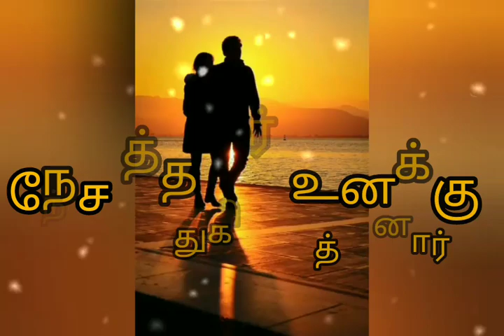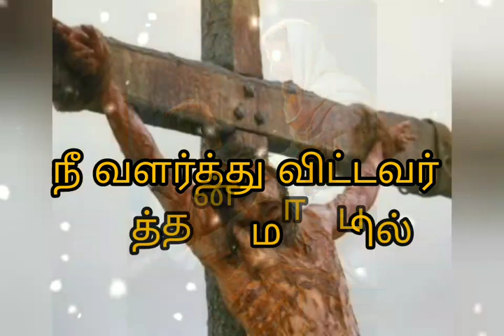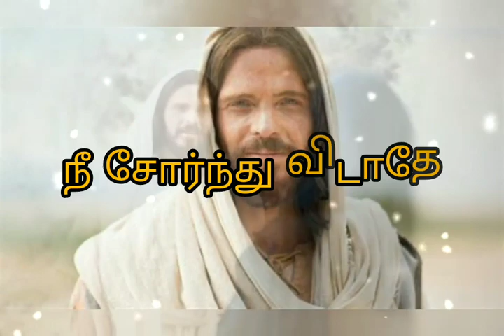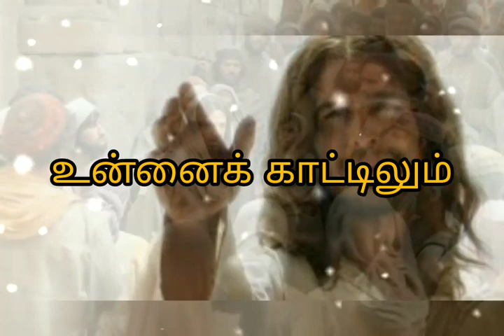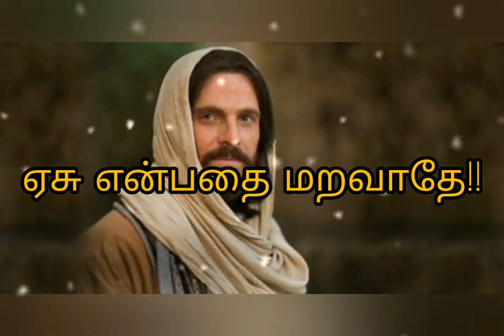# நன்மைகள் செய்து நலிந்து போன நண்பனே // எழுத்து வரிகள் //தமிழ் கிருஸ்துவப் பாடல்//RealHERO